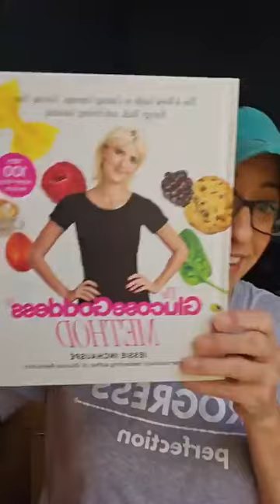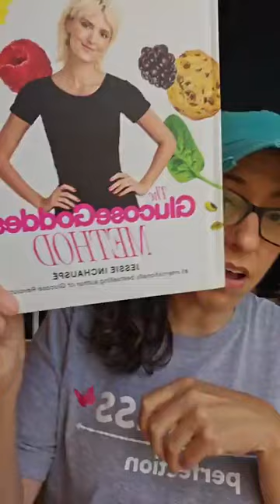Five C's for Facing the Holidays without FEAR!